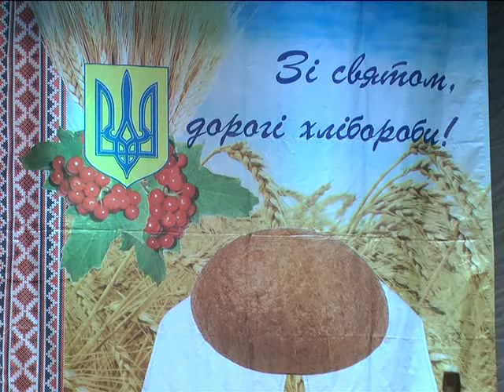ХОДТРК "Поділля-центр" День сільського господарства